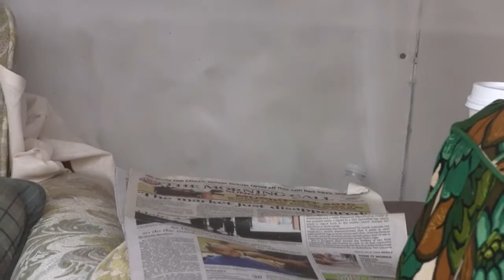Residential Sprinkler Demo. Lehigh Twp. PA